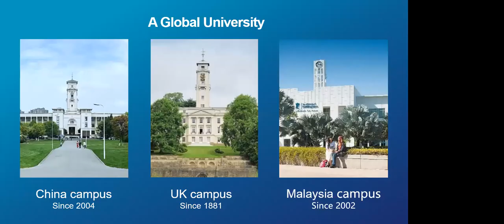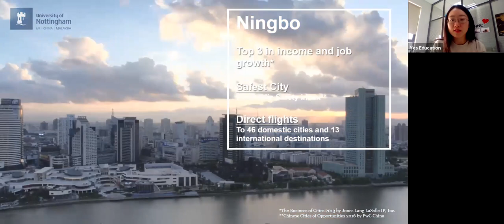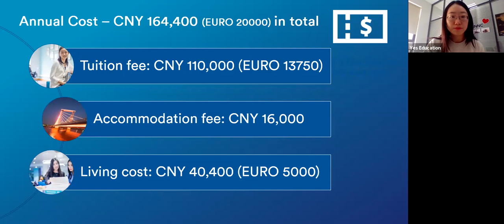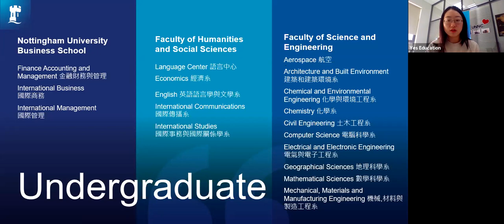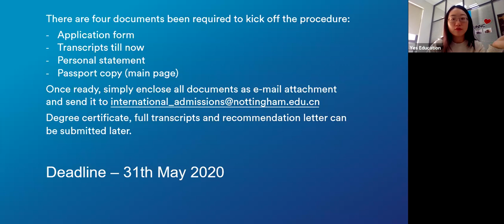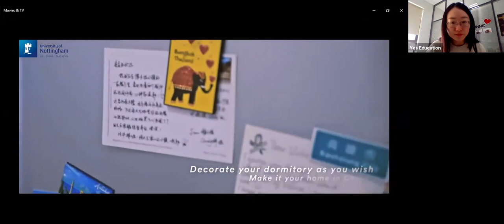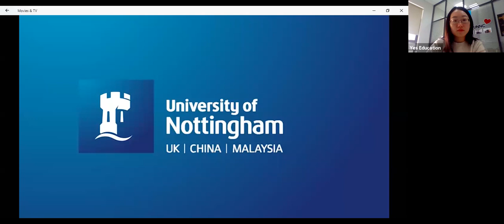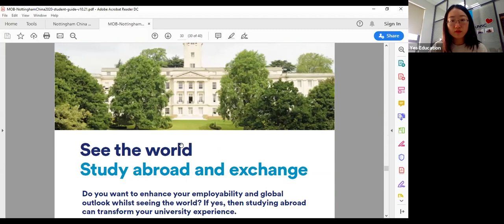University of Nottingham Ningbo China Online Training